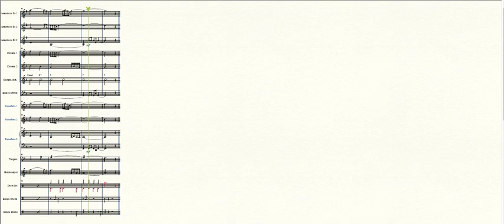Gabriel's Oboe - Orchestra Scolastica [PARTITURA GRATIS]